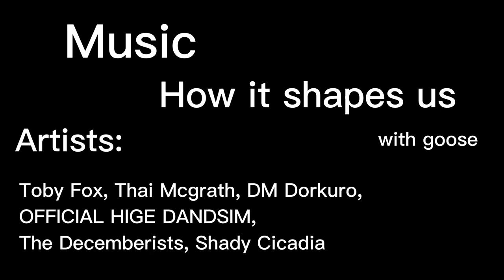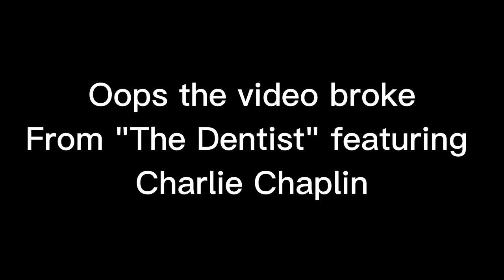Music & Emotion || by Goose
Arts and Culture First Place Winner: 2023 Freedom and Unity Young Filmmakers Contest

Inspired by the Vermont Movie Project, FREEDOM & UNITY YOUNG FILMMAKER CONTEST invites young Vermont and New Hampshire residents to create films exploring the life and culture of the Green Mountain and Granite States. Through film, young people explore the issues that they find meaningful, make connections between the past and the present, and share their personal stories. They build filmmaking and communication skills while learning more about themselves and the states they call home.